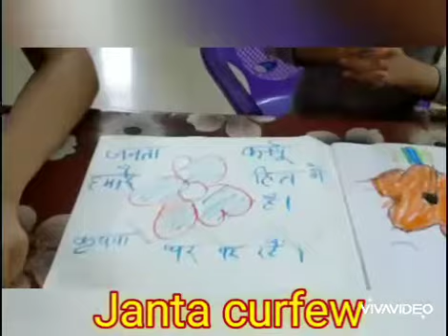Janta curfew 22 march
My family support PM ( modi ji )